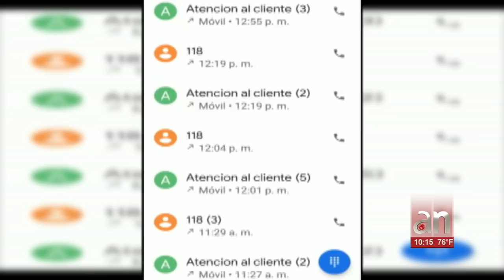Cubanos denuncian una nueva estafa del monopolio del régimen ETECSA